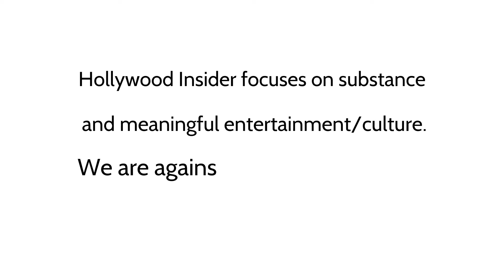Liana Liberato - 'Scream VI' | Red Carpet Revelations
🎥'Liana Liberato, 'Scream VI' actress, gushes about the new film at the NYC Premiere.